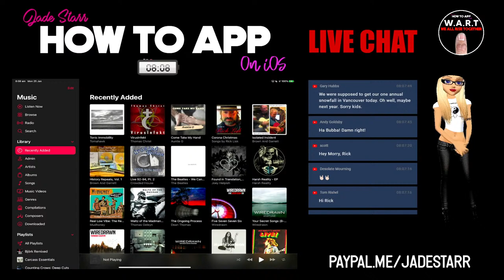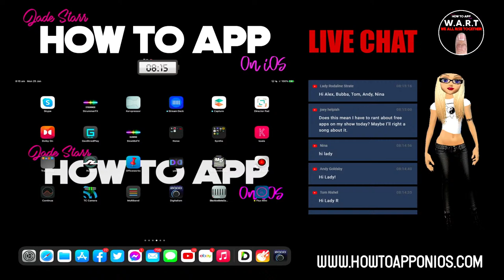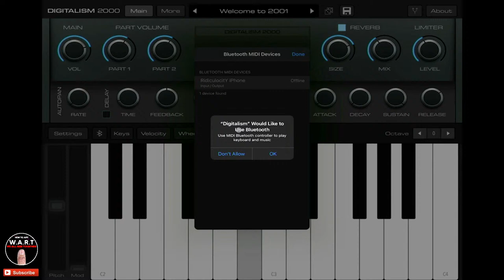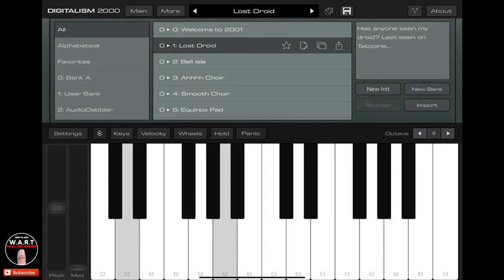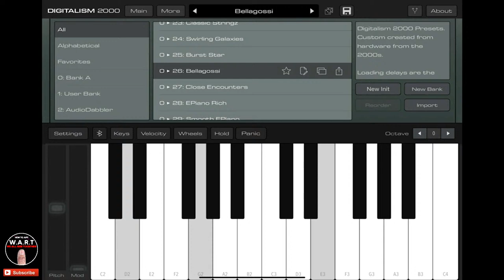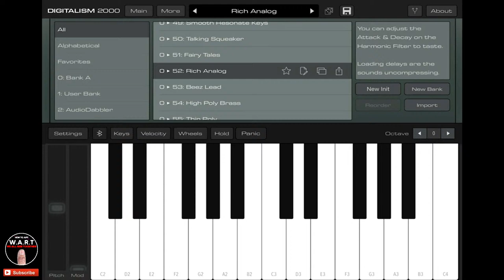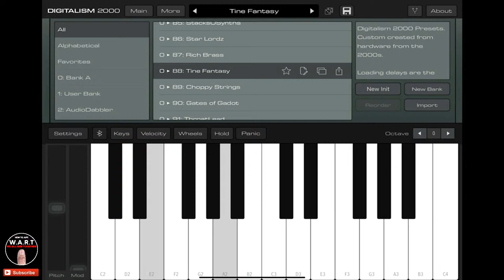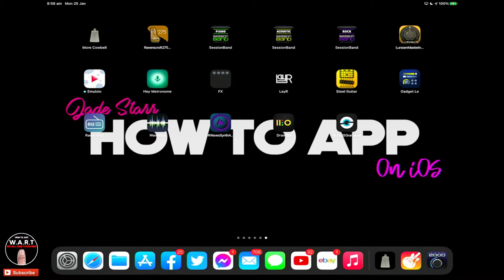Limited Edition Retro Synth Digitalism 2000 on iOS - GIVEAWAY - How To App on iOS! - EP 180 S4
In this episode of "How to App on iOS". I'll be messing around with AudioKit's latest Limited Edition Retro Digital Synth app Digitalism 2000. This is number 5 in the AudioKit LE series of apps and is at a super low price for a limited time! Over 1000 individual samples make up a collection 100+ presets including Pads, EPs, Synth, Bass and more. Made by AudioKit so you know its gonna be stellar. Plus it's AUv3 compatible!

Limited Edition Retro Synth Digitalism 2000 on iOS
AUv3 Plugin

0:00 - Intro
19:11 - Digitalism 2000 App